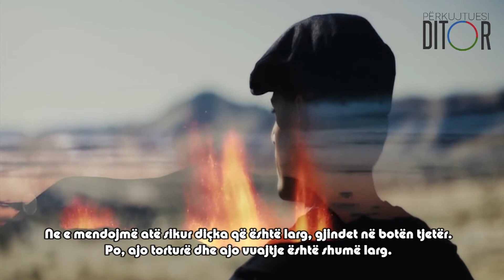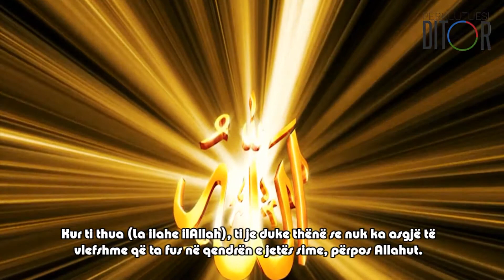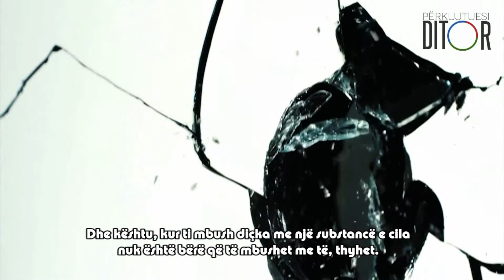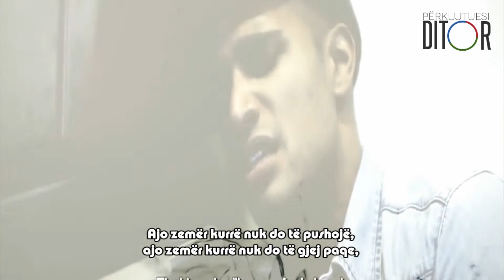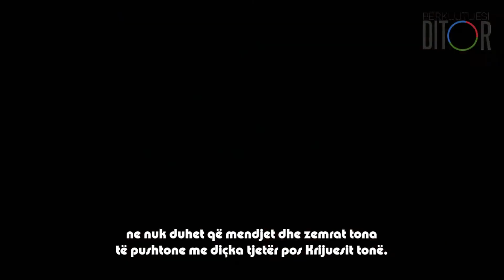Ligji i universit ᴴᴰ - Yasmin Mogaheed